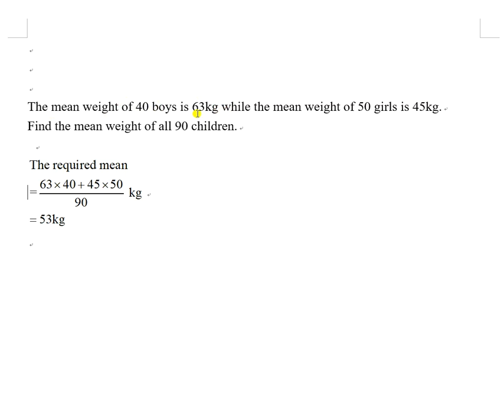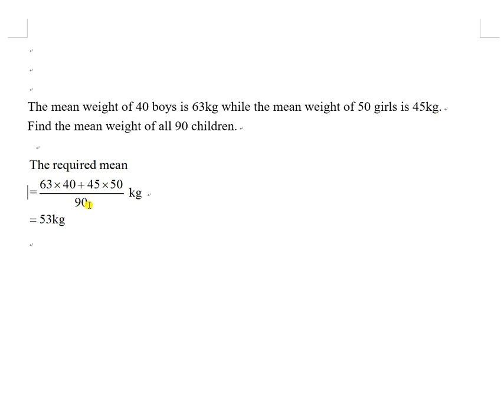Finding combined mean